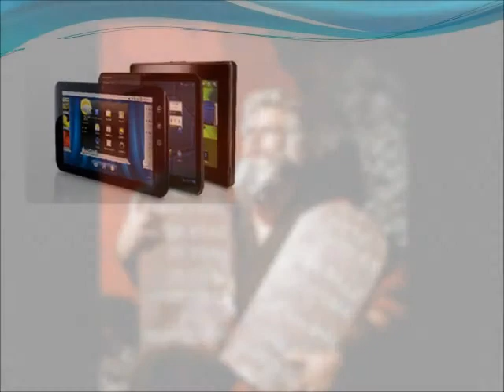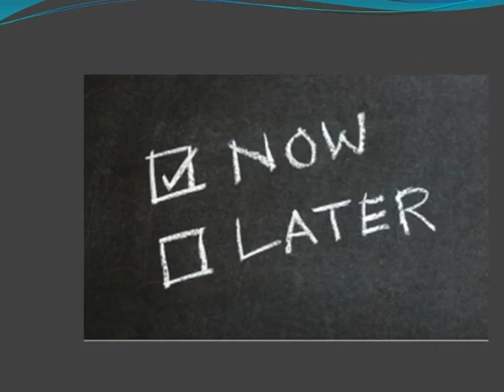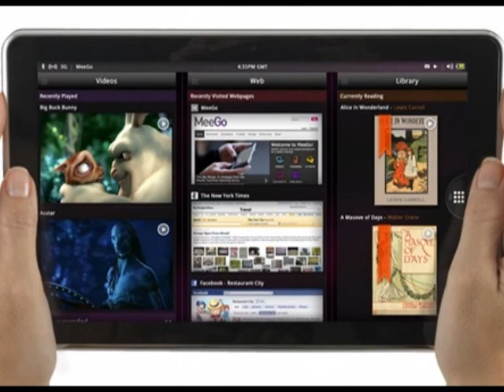Tablet vs. PC - Silicon Valley Research Group Two Minute Research Manager Series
A market research briefing regarding tablet use, behaviors and trends.